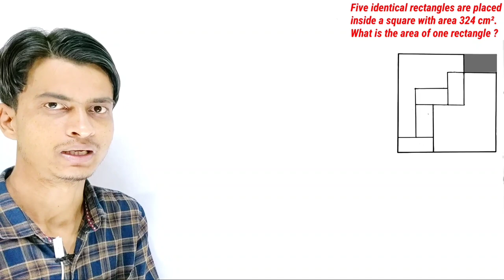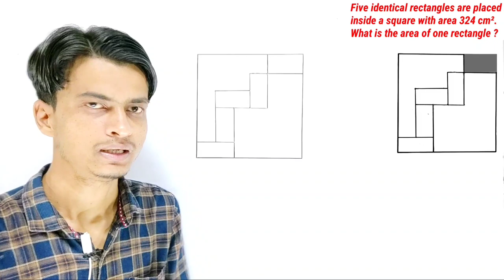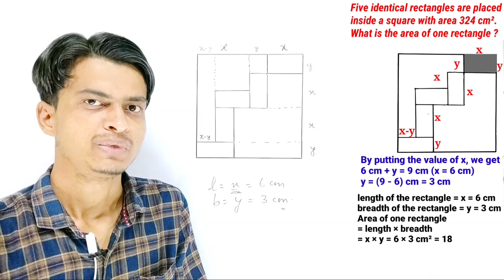The area of the shaded region । The area of the shaded part । Area of one shaded rectangle । TMS ।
We learn to find the area of one smaller rectangle.